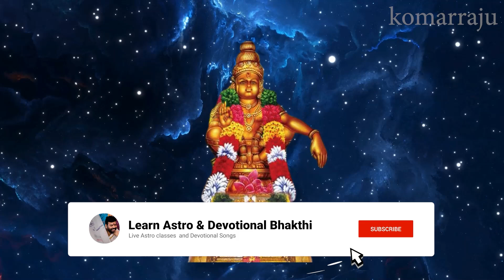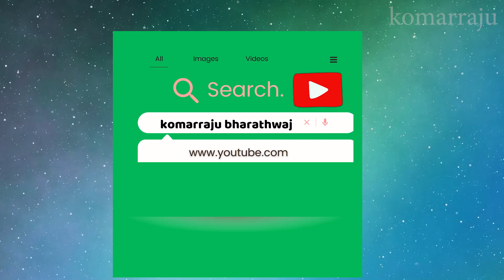Lord Ayyappa New Songs Juke Box || Non stop ayyappa 1 hour song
swamy sharnam ayyappa sharanam ayyappa ,WEDNESDAY AYYAPPA TELUGU BHAKTI SONGS | Sabarimala Ayyappa Telugu Devotional Songs
Ayyappa Swamy Juke Box
200 Songs Ayyappa Swamy Juke Box.
Watch Ninnu Choodaka Nenu Undagalana Song only on komarraju Audios And Videos.
AYYAPPA TELUGU BHAKTI SONGS | Sabarimala Ayyappa Telugu Devotional Songs 2024 new songs list